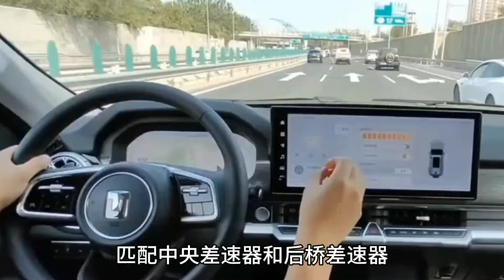27.9万开完坦克400插混，提车三个月7800公里，杂牌沉默